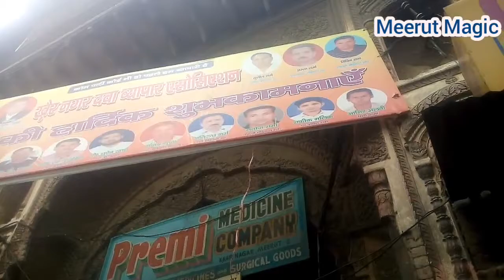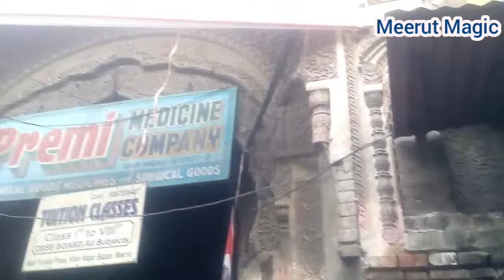खेऱ नगर दवाओं का थोक market मेरठ शहर